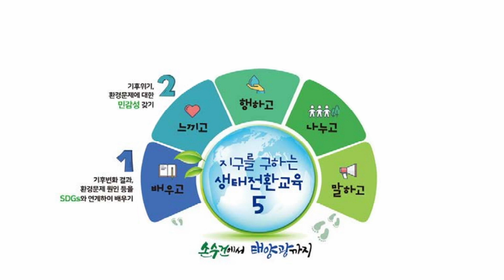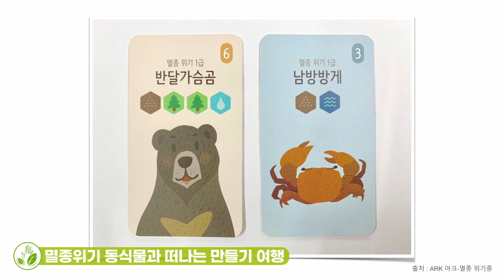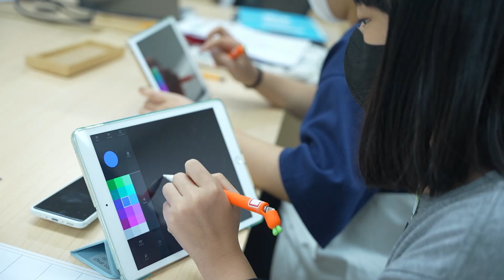에코 아트(Eco Art) 에코로 지구를 살리자!